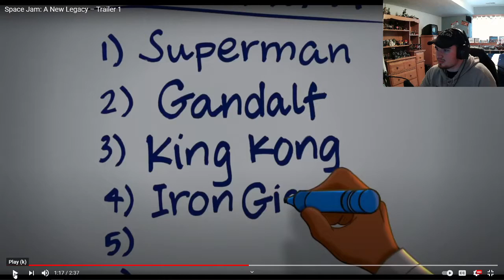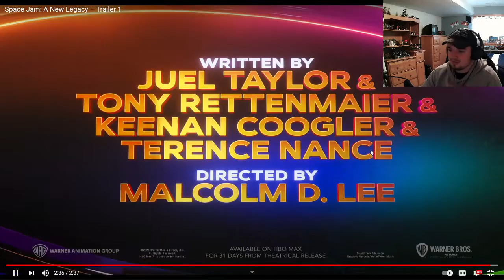Space Jam: A New Legacy Trailer REACTION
In this video we react to the Space Jam A New Legacy Trailer 1! The original video is down below as my channel is also. It let's me know what you guys want to see more of!